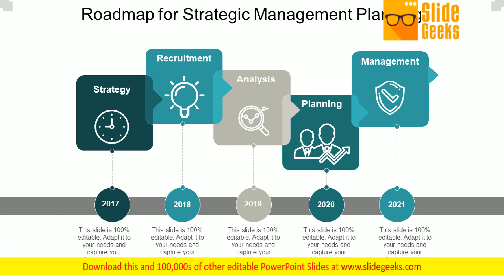Roadmap For Strategic Management Planning Ppt Powerpoint Presentation Infographics Example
This is a roadmap for strategic management planning ppt PowerPoint presentation infographics example. This is a five stage process. The stages in this process are overlapping timeline, overlapping roadmap, overlapping linear roadmap. Folks laugh out loud due to our Roadmap For Strategic Management Planning Ppt PowerPoint Presentation Infographics Example. They get a chance to express their joy.